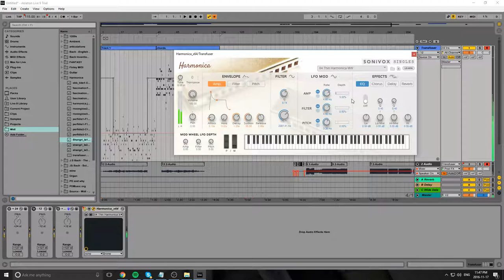SONiVOX Harmonica VST Plugin Demo